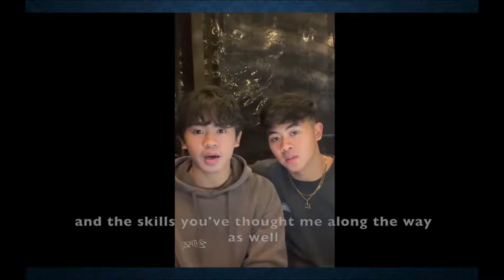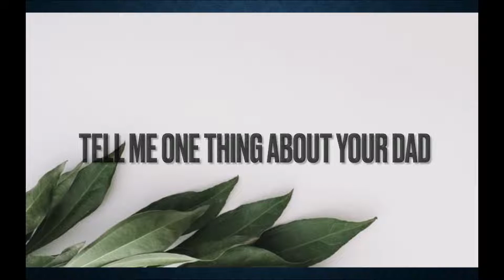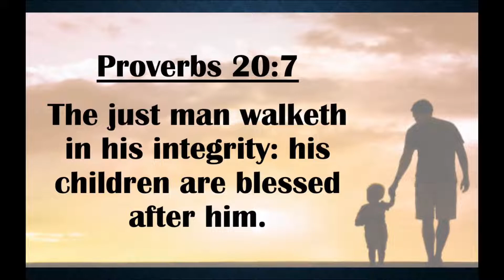September 4 - AM - Our Heavenly Father - Father's Day Blessings